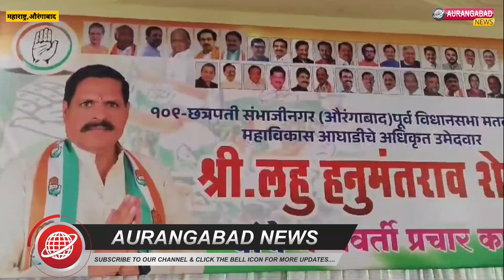औरंगाबाद:कांग्रेस इंसानियत की बात करती है: कांग्रेस नेता सैय्यद शाकेर अली..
कांग्रेस इंसानियत की बात करती है: कांग्रेस नेता सैय्यद शाकेर अली..